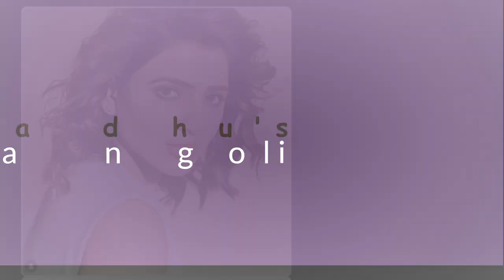Telugu Actress Educational Qualifications |Samantha| Kriti shetti|Anushka|Nabha Natesh| Mehareen |MR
Telugu Actress Educational Qualifications |Samantha| Kriti shetti|Anushka|Nabha Natesh| Mehareen |Kajal MR